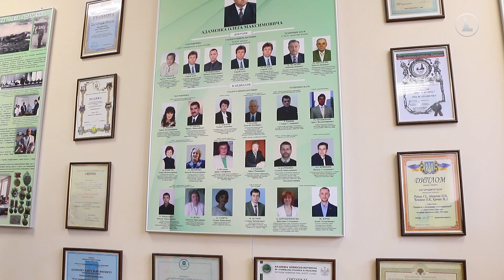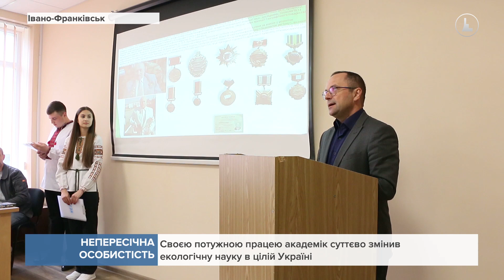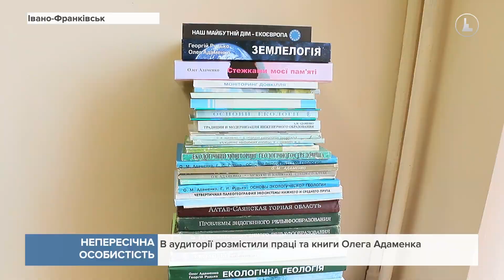У Франківському університеті нафти і газу на кафедрі екології відкрили аудиторію ім. О. Адаменка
Непересічна особистість. В Івано-Франківському університеті нафти і газу на кафедрі екології відкрили аудиторію імені Олега Адаменка. Видатний вчений відіграв важливу роль не тільки у житті вишу, а й України загалом. Адже знаний він був далеко за межами нашої держави. Його внесли до списку тисячі найвидатніших науковців світу Американського біографічного інституту. Екологічній науці, каже доцент кафедри і за сумісництвом онук Олега Адаменка, він присвятив усе своє життя. І спільно вони написали чимало наукових робіт та книг.